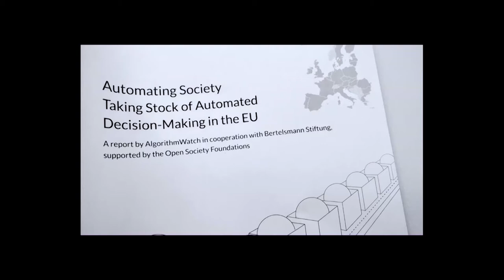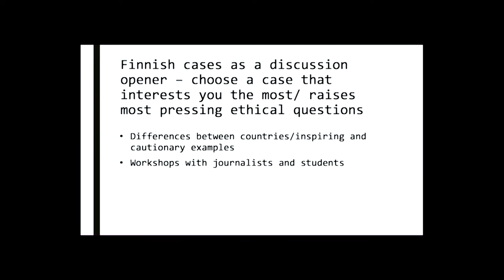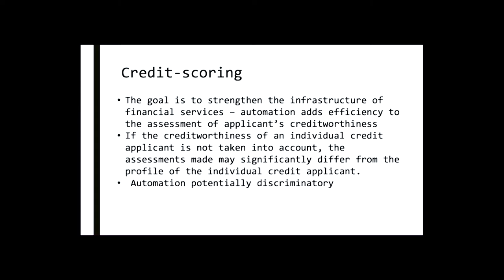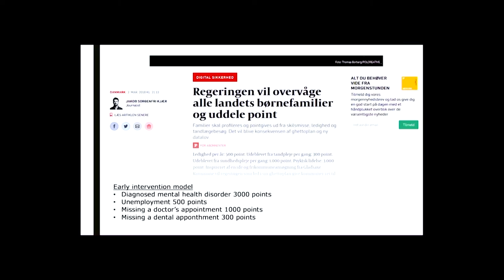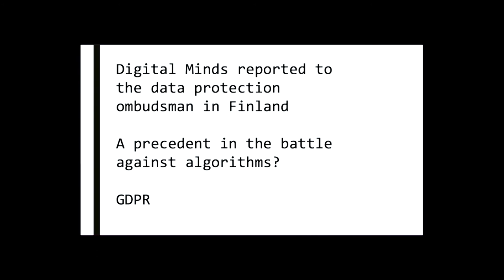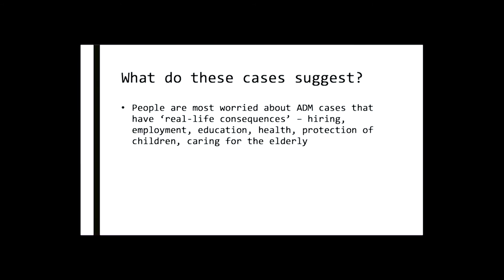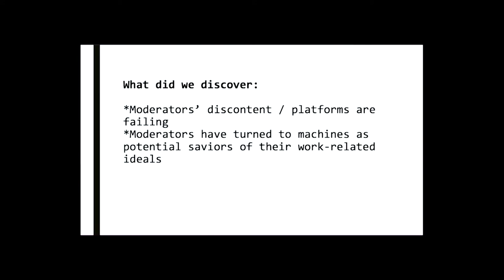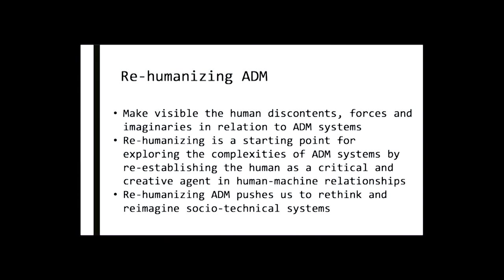Re-humanising automated decision making seminar - Minna Ruckenstein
On Thursday 12 December, the Emerging Technologies Research Lab hosted the first meeting of the Re-Humanising Automated Decision Making Network in partnership with Malmö University and the Monash Data Futures Institute. The Re-Humanising Automated Decision Making Network has been funded by Riksbankens Jubileumsfond.

Automated Decision-Making is making important but often invisible choices for us and our society. But how do we know if those decisions are responsible or ethical? How can we participate in shaping this future?

Speakers
Minna Ruckenstein (University of Helskinki) - Video
Julian Thomas (RMIT) - Podcast
Ann Nicholson (Monash Uni) - Podcast
Elizabeth Croft (Monash Uni)